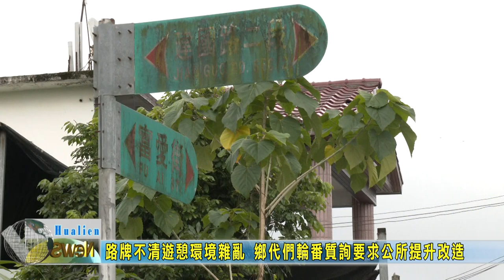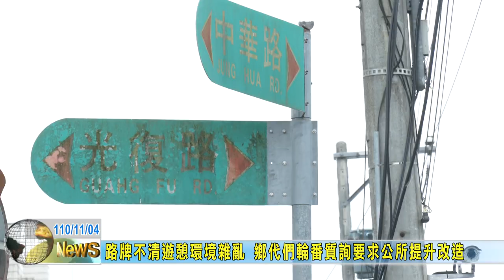20211104 07 路牌不清遊憩環境雜亂 鄉代們輪番質詢要求公所提升改造